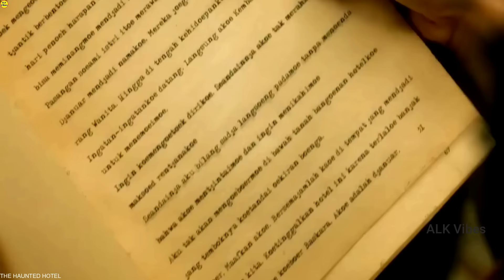3rd Floor వైపు చుస్తే అది మీ వెనకే మీ ఇంటికి వస్తుంది || Movie Explained In Telugu || ALK Vibes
3rd Floor వైపు చుస్తే అది మీ వెనకే మీ ఇంటికి వస్తుంది || Movie Explained In Telugu || ALK Vibes

About :
In this video we discussed about an amazing movie where we see two sisters trying to establish their hotel.